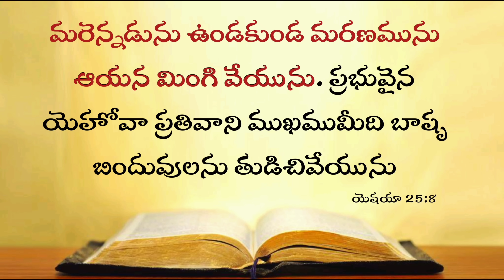Today's Promise 05.05.2024